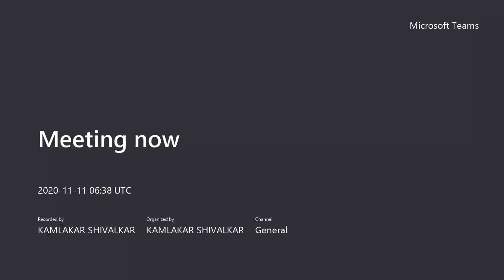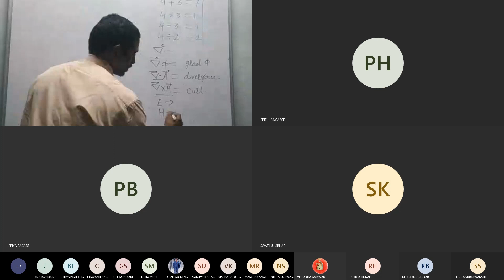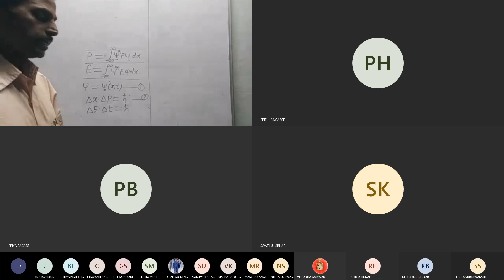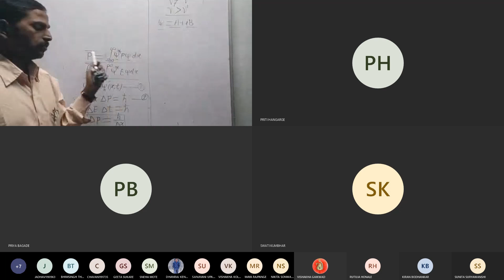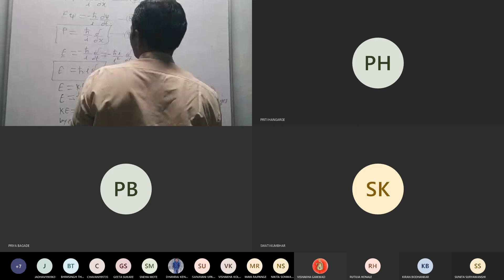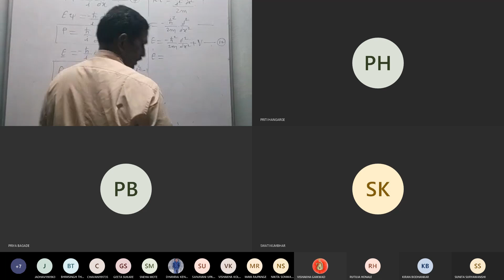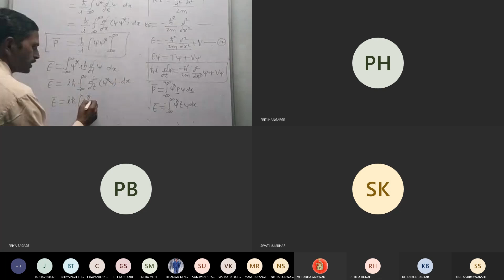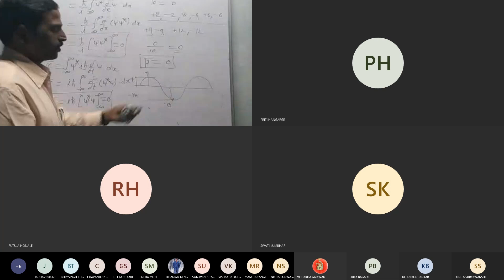Schrodinger's Equation Lecture 3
This video gives Energy and Momentum Operator